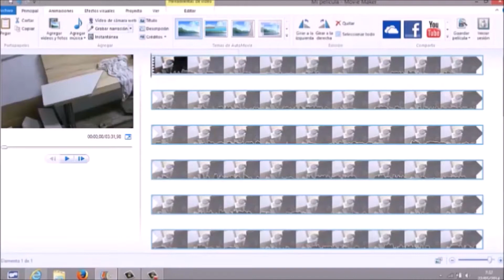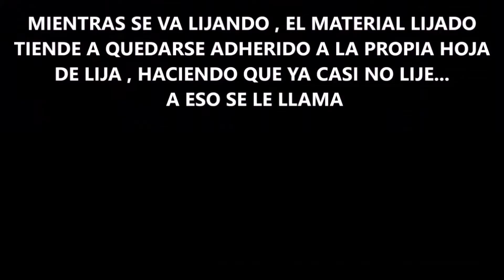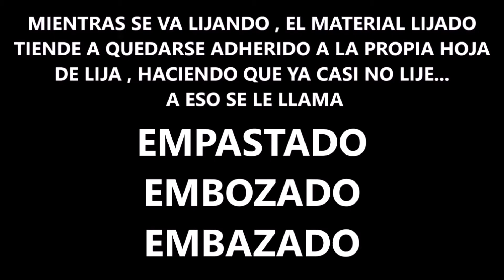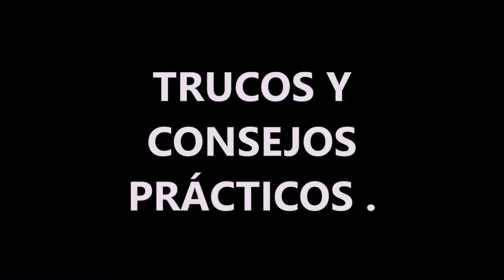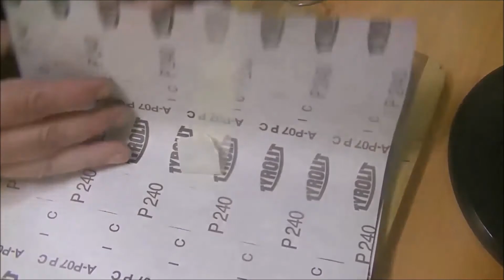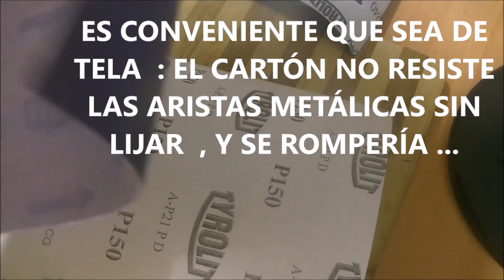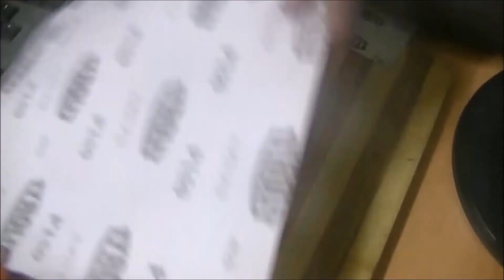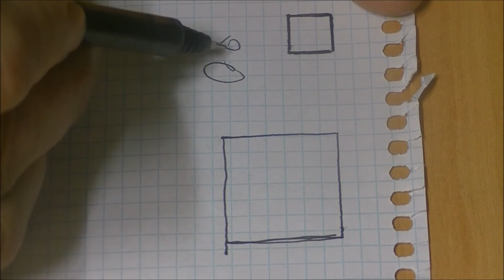COSAS QUE NO SABES DE LIJAS Y LIJADORAS 1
APRENDE COSAS SOBRE LIJAS Y LIJADORAS